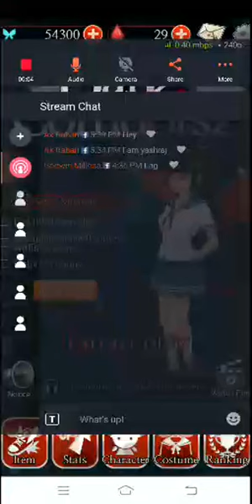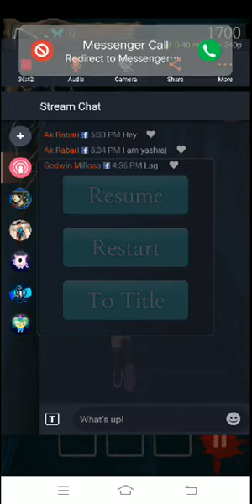[Dark Corridors 2] Tammy no tamenni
I played 45 minutes off stream before this and this stream was abruptly ended because of emergencies

Check the game here: